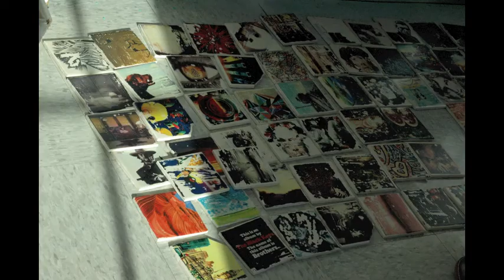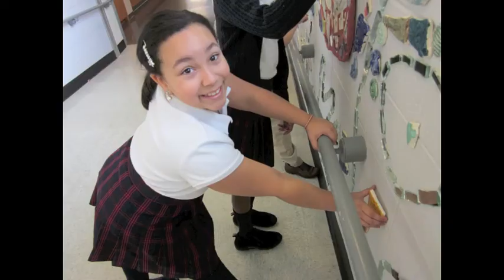A Mosaic Mural comes to Life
Germantown Academy and Isaiah Zagar collaborated to create a mosaic mural during the 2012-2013 school year. Watch it come alive in this video!